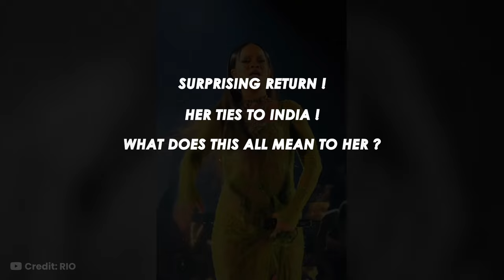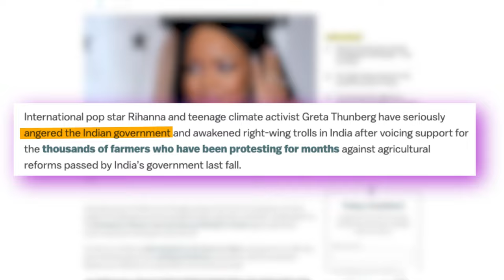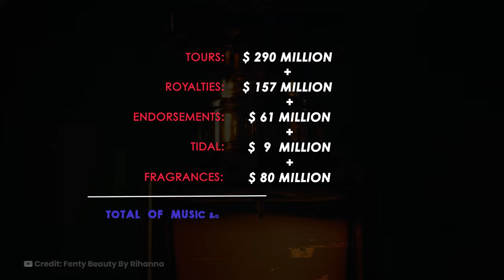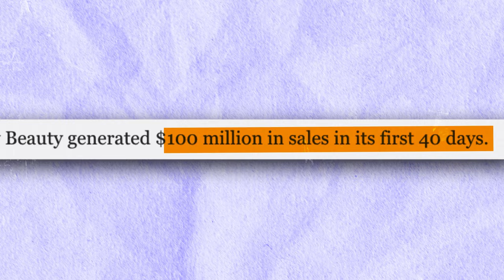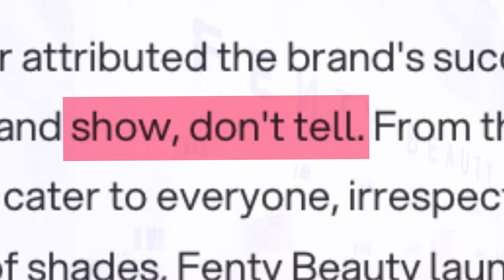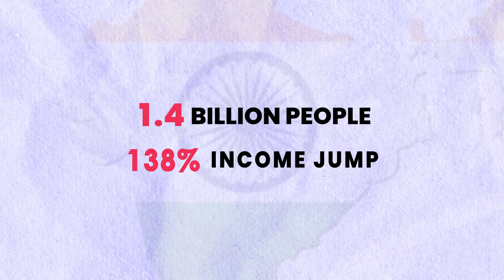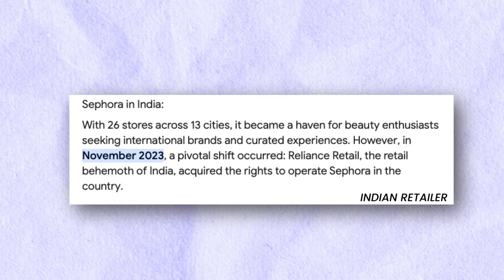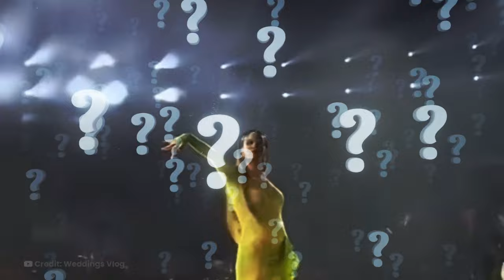Rihanna's India Concert for Ambani: Why It's Worth Billions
Is Rihanna's Concert at the Ambani pre-wedding party intriguing because it's her first concert in eight years, or does it highlight a business strategy for her beauty empire? From the lavish event to the impact on Rihanna's brand in the Indian market, we cover it all.

Get ready for a deep dive into the intersection of music, fashion, and culture in this exciting FIRST video from Prime Think.